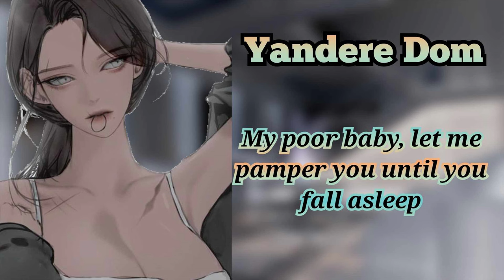Dom Yandere Girlfriend Pampers Your Ears (F4A) (Mild yandere) (Binaural ASMR)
You've had another rough day at work. When you arrive home your girlfriend is waiting for you. She still doesn't understand why you want to torture yourself with your unpleasant job, but all she can do to support your stubborn self is give your ears a little massage as you vent.

(I forgot to add the end screen, apologies! So I'll put the message here.
Have a wonderful week my loves!
I went as long as I could, my hands started to burn a little so I had to stop.
Still, I hope this is an enjoyable audio for you kitties!

Short script by me